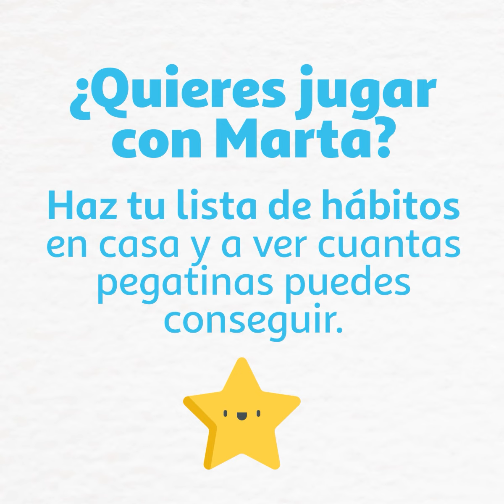Alcampo | Los hábitos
Los papás de Marta han inventado un juego divertidísimo para ella. Tienen en casa una lista con todos los buenos hábitos que Marta tiene que llevar a cabo todos los días.

Si los cumple, ¡tiene sorpresa!

¿Cuáles son los hábitos de Marta? ¡Descúbrelos!

Recuerda que en Alcampo puedes encontrar los mejores productos

¡Síguenos y no te pierdas nada!